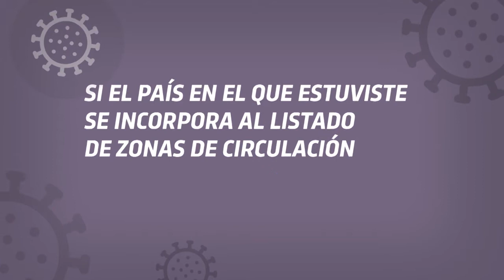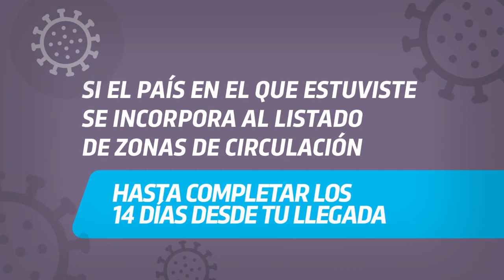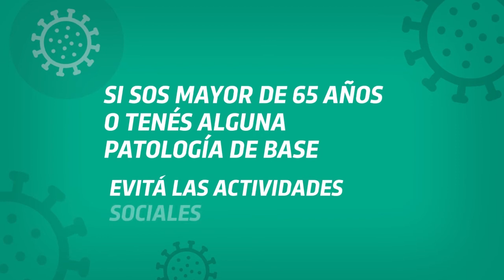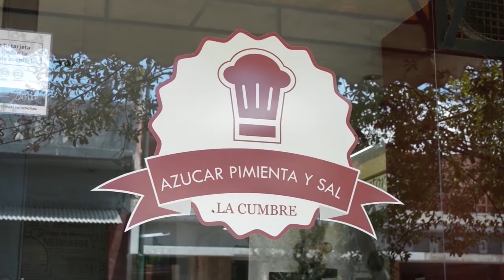LA ACTUALIDAD 1ER BLOQUE PROGRAMA DIA 17 MAR 20